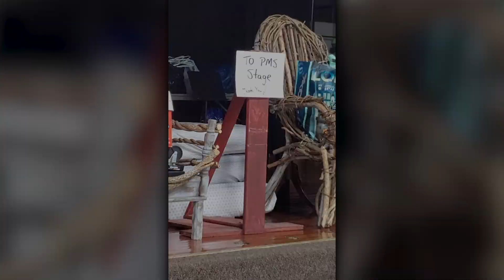Behind the Scenes PES Drama Club Peter Pan Jr 2022